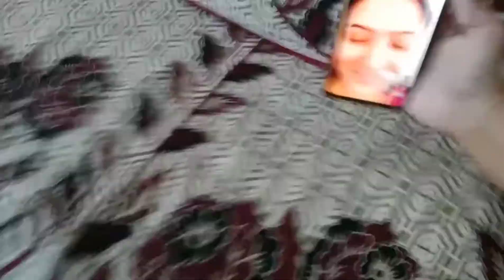Vlog 12 | गिफ्ट unboxing | आर्या काव्याने मिळून बनवले पॉपकॉर्न 🤗 | Sunday - funday | world of avk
Vlog 16 | अवंतीचा वाढदिवस🎂 आणि Radisson Blu Resort Villa Tour | खूप दिवसांनी outing | Part 01 | World of avk👇

Vlog 14 | नवीन मेंबर येता घरा तोची दिवाळी दसरा | नवसाला पावणाऱ्या ढुंढी गणपतीचं दर्शन | world of avk👇

World of avk
Aruna chaudhari
Baby play
Girl’s plying
Play with kids
Popcorn
Baby cooking
Unboxing gift
Doll
Gifts
Birthday
Playing together